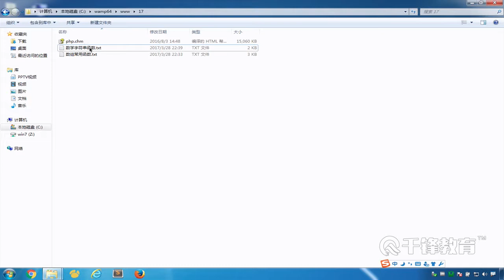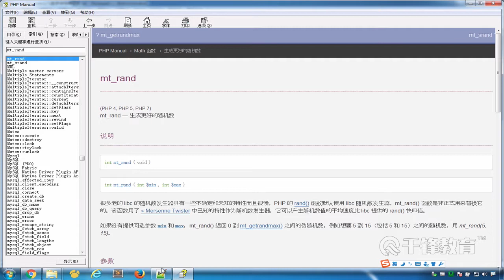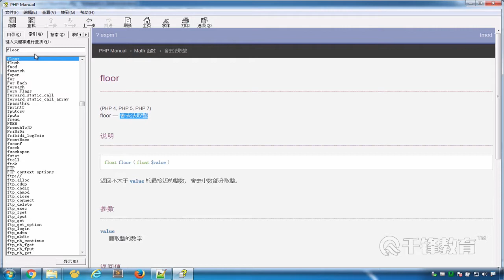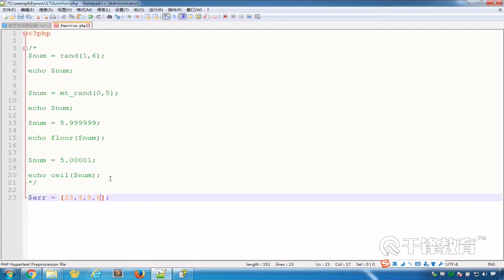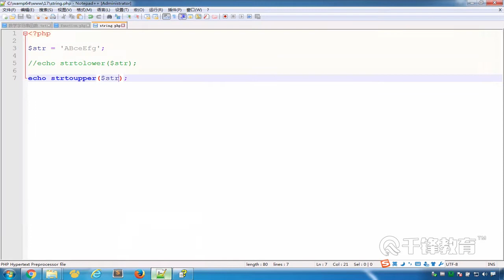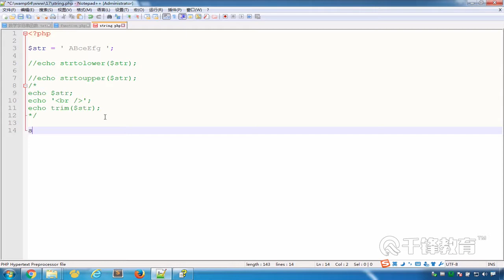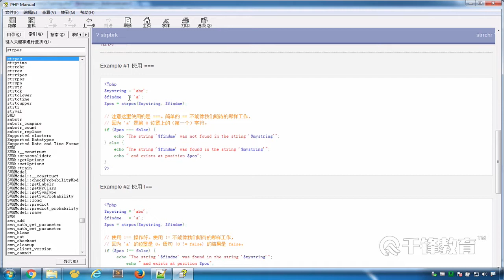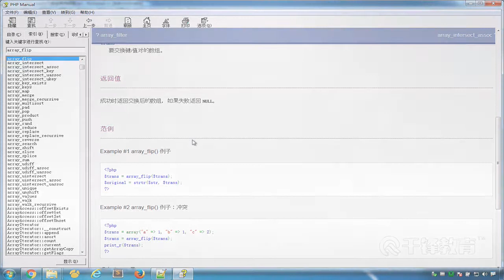千锋PHP教程：17 常用函数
【千锋】PHP从入门到精通（小白必看）（61集）
课程介绍
课程结合最新的PHP7版本进行循序渐进的讲解，让大家能适应最新的PHP基础语法，以及开发模式。附赠部分核心源码，满足PHP初学者对PHP学习的更多需求。